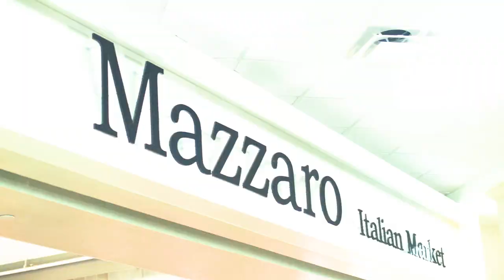Welcome to St. Pete-Clearwater International Airport (PIE)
Welcome to St. Pete-Clearwater International Airport. PIE offers non-stop flights between St. Pete-Clearwater, Florida, and over 60 destinations, in the U.S. and Canada. Located just 23 miles south of Tampa, St. Pete-Clearwater International Airport (PIE) provides convenient parking, shorter walks, and friendly customer service.